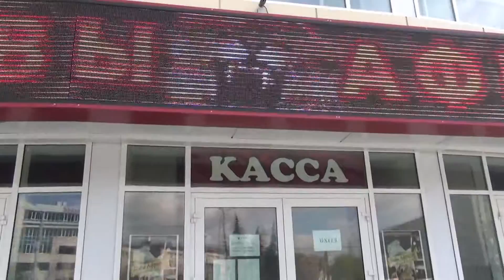Тульский цирк и витражи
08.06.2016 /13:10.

К началу кинопоказов в Российских государственных цирках.
Тульский Государственный цирк.